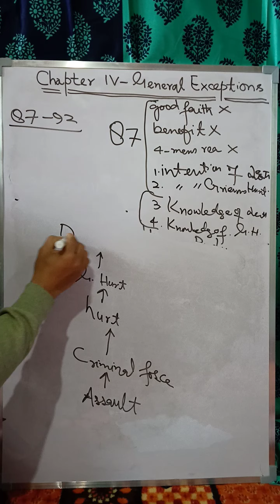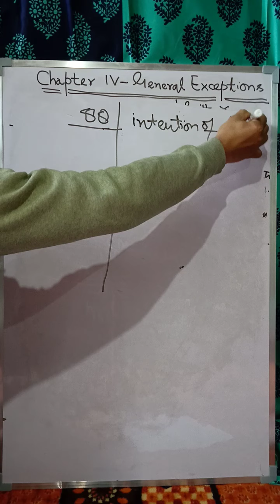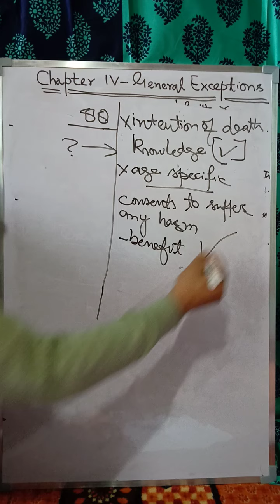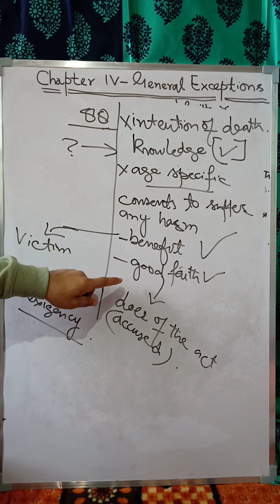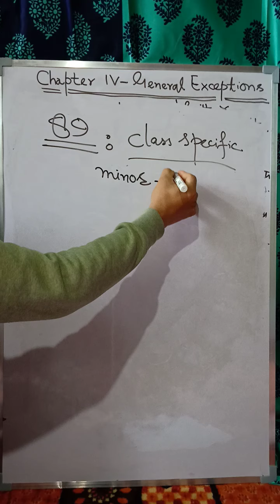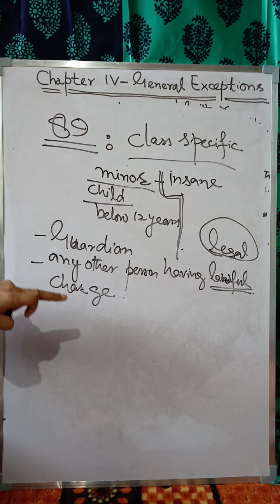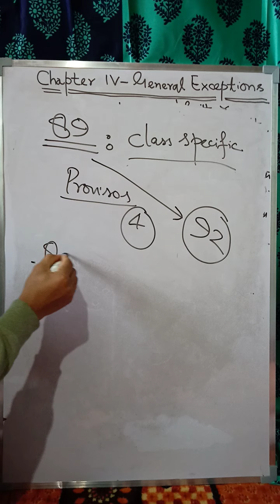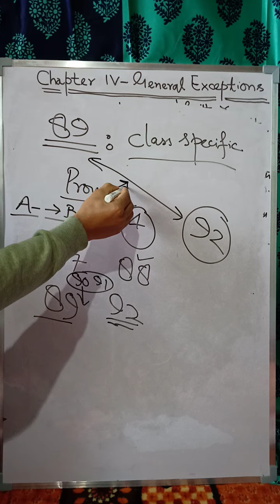DEFENCE of CONSENT-II(b)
This is the remaining part of the trimmed video which was intended to be one video serving as Lecture No. 2 in the series. But necessity is the mother of destruction also. The internet speed is so narky that i am forced not to see the bars of upload percentage traipsing along at a sloth's pace. But be assured the worst of the times have unfolded on the generations to give best of the heap. Read, revise and Repeat. Together we shall soar.